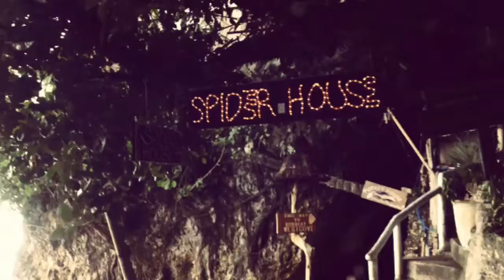Spider House, Boracay. Awesome view. A place to relax and chill. Will definitely be back.